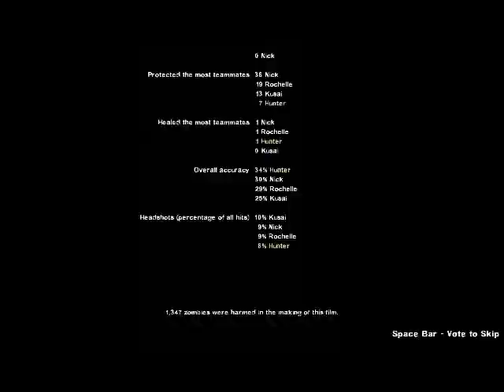Hunter and Kusai Play Left 4 GoldenEye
A friend of Zeth and I decided we'd like to play some Left 4 Dead 2 on Steam. We had the idea of recording it to give us the ability to lol at ourselves. The campaign we chose was a custom one called Left 4 GoldenEye. I, Shadow Fire (known on Steam as Hunter), chose Coach, while Kusai took Ellis. Please note that there are modifications, such as texture hacks and music mods. These mods are:

*Coach replaced with Hunter textures
*Nick replaced with Chris Redfield textures
*Ellis now wears a tank top (mmh, sexy)
*In-game Hunter has updated textures
*Witch is now the VOCALOID Miku Hatsune
*Witch startled/on-fire theme replaced with What Is Love, by Haddaway
*"The Monsters Within", also known as the music that plays when surviving a campaign, has been replaced with "Want You Gone", the ending theme for Portal 2
*I can view my teammates exact Health count

Please note: Yeah, we swear a bit (or rather, I do) but when you're killing zombies and trying to survive, language is acceptable. We were also quite random, because we were having fun. Also, asdfmovie. I also apologise for the lags that happen in this video.

This was just for lols, and yeah... we were playing on Easy. I usually only ever choose Ellis, because he's just hot... but considering the Hunter texture replaces Coach only, I have to choose him if I want to play as my favourite infected.

If you want to play this on Steam with me, my Steam ID is AkuNoOuji ... though I won't provide Kusai's ID. If she wishes, she can herself.